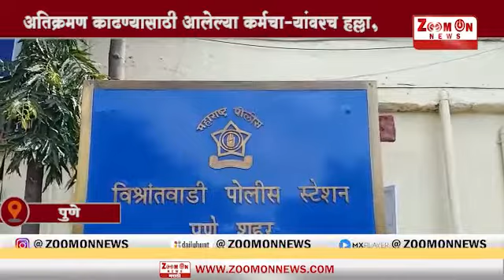PUNE | अतिक्रमण काढण्यासाठी आलेल्या कर्मचाऱ्यांवरच हल्ला,